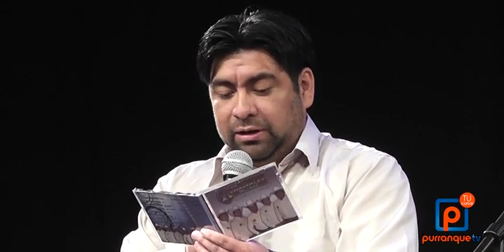Presentación Regionales del valle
Presentación sábado 7 de diciembre Teatro de Purranque